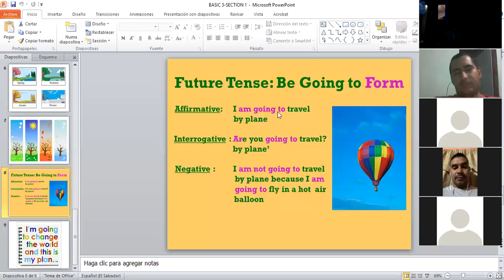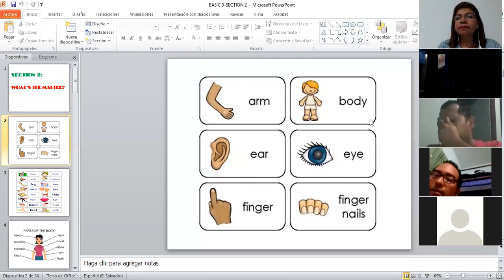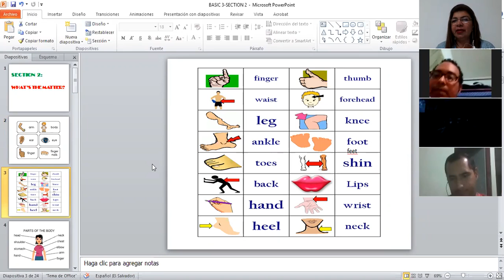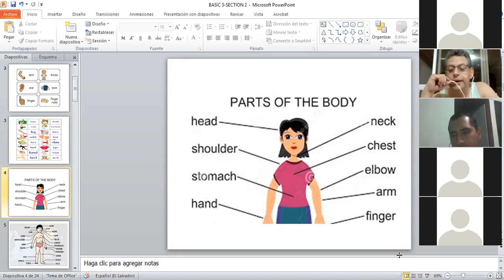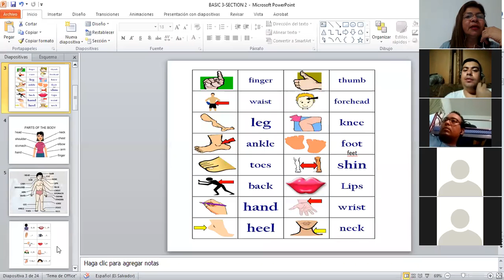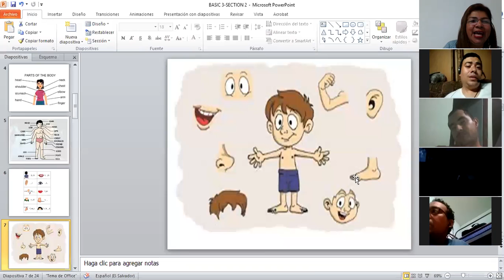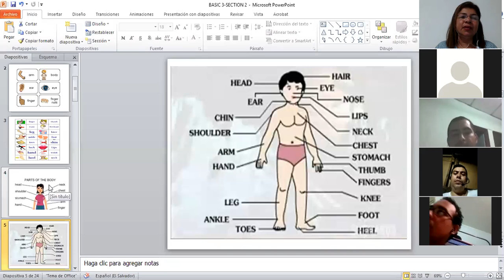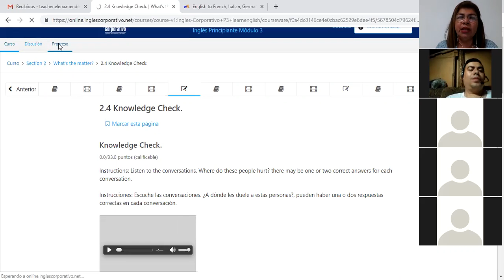Class 1 Section 2 Parts of the body